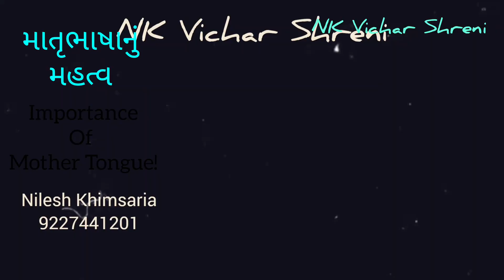NK Vichar Shreni - Episode 142 - (Mother Tongue) - Motivation in Gujarati - માતૃભાષામાં ભણતર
One of my viewer Mr. Deepak Pasad has asked to share my views about whether education in English Language Mandatory or Education Taken In would be Mother Tongue Would be Equally Good For Success In Life!
Though I Am Not The Expert Of This Subject, I Have Tried To Share My Views And Have Additionally Shared A Video Clip of Poet/Anchor/Literature Expert Mr. Tushar Shukla In This Video Clip To Share Expert Views.
You may share your own experience of such things in comment box below for motivating others.
You can also follow me on various Social Media for Daily Motivation Does!